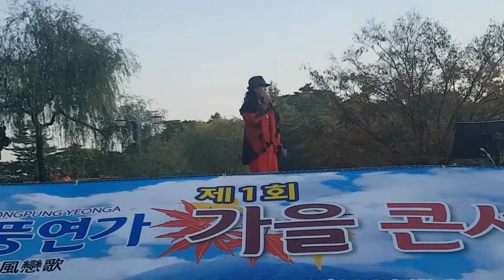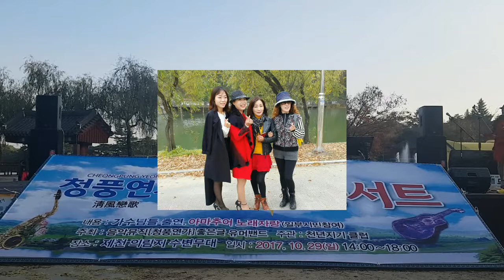첫차. 강현주.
제1회 청풍연가 가을 콘서트!
제천 의림지 수변무대에서. (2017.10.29)